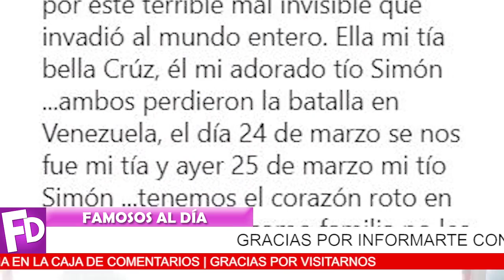⛔😭 ¡ Carolina Sandoval 𝗖𝗼𝗺𝗽𝗮𝗿𝘁𝗲 𝗧𝗿𝗶𝘀𝘁𝗲 𝗡𝗼𝘁𝗶𝗰𝗶𝗮 con sus Fans ! 📌🖤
Duros momentos pasa Carolina Sandoval.

¡ BIENVENIDOS ‼️